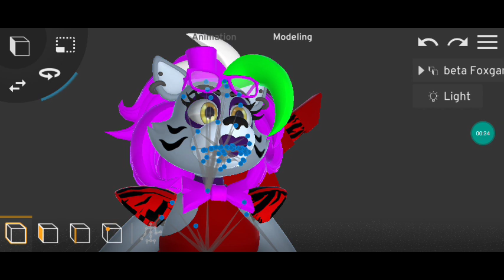não posso ter paz nesse lugar.